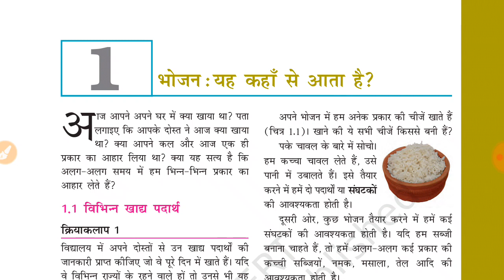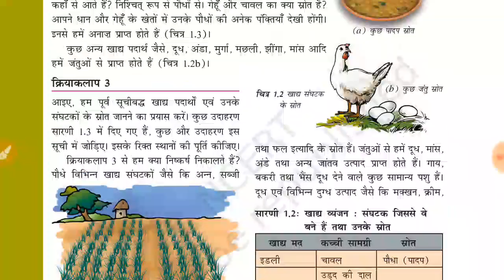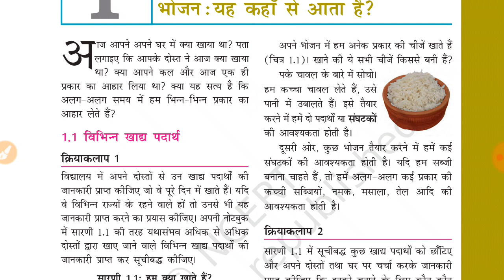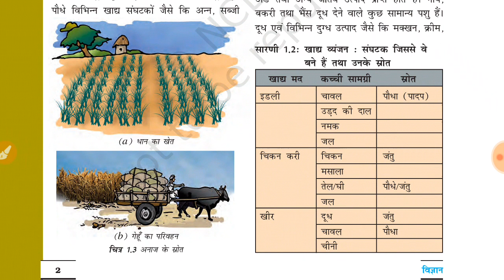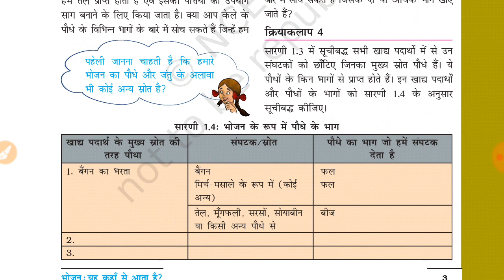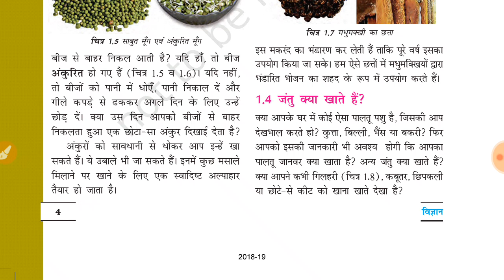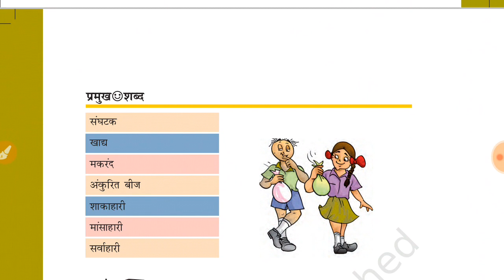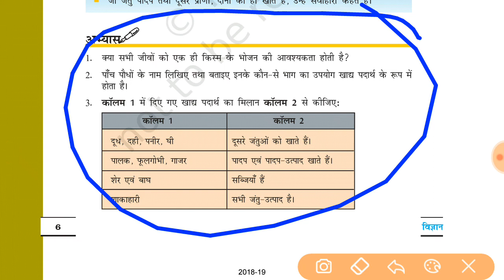भोजन : यह कहाँ से आते है / Science (lesson.1) / Class- 6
इस चैप्टर में आप पाएंगे कि भोजन कहां कहां से आते हैं और भोजन के क्या-क्या स्रोत हैं ऐसे तो भोजन के अनेक स्रोत हैं लेकिन उनमें से जो प्रमुख हैं वह पादप स्रोत एवं जंतु स्रोत अगर आप इसे विस्तार से जानना चाहते हैं तो इस वीडियो को ध्यान से देखें और यह वीडियो आपके आने वाले सभी परीक्षा के लिए बहुत बहुत लाभदायक होगा और आप देखोगे कि कुछ समय बाद,
अगर आप इस चैनल से सारे वीडियो को देखोगे तो आपका नॉलेज तो बढ़ेगा ही और आप एक समय अच्छे से प्रिपेयर कर अपना लाइफ जरूर सफल बनाओगे।...

विषय - सूची((Class 6 {विज्ञान))

अध्याय 6...हमारे चारों ओर के परिवर्तन

अध्याय 7...पौधों को जानिए

अध्याय 8. शरीर में गति

अध्याय 9...सजीव एवं उनका परिवेश

अध्याय 10...गति एवं दूरियों का मापन

अध्याय 11..प्रकाश- छायाएँ एवं परावर्तन

अध्याय 12..विद्युत् तथा परिपथ

अध्याय 13..चुंबकों द्वारा मनोरंज

अध्याय 14..जल

अध्याय 15..हमारे चारों ओर वायु

अध्याय 16...कचरा - संग्रहण एवं निपटान

वीडियो को देखने के लिए बहुत-बहुत धन्यवाद